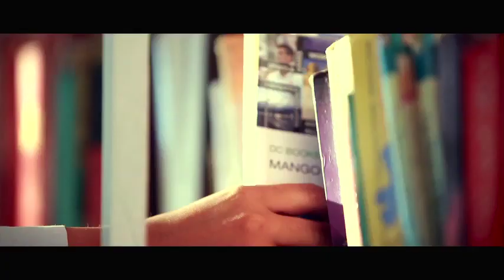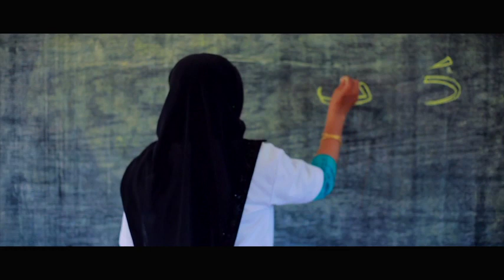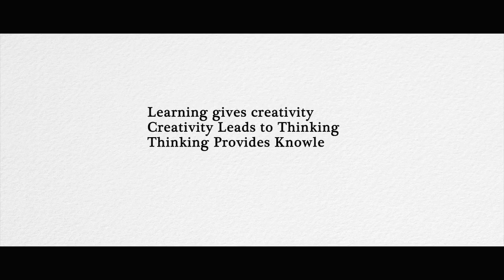KAOSER SCHOOL CORPORATE VIDEO